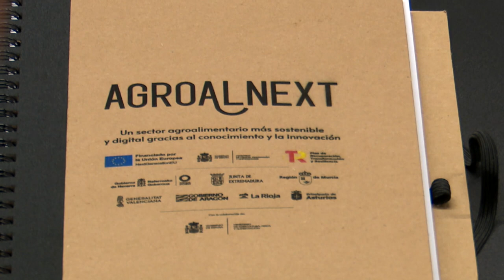La consejera Fanlo participa en el primer encuentro nacional del Plan AGROALNEXT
Declaraciones de la consejera Fanlo, de la secretaria de Estado de Agricultura y Alimentación, Begoña García, y de la directora general de Planificación, Coordinación y Transferencia del Conocimiento del Ministerio de Ciencia, Elisa Rivera